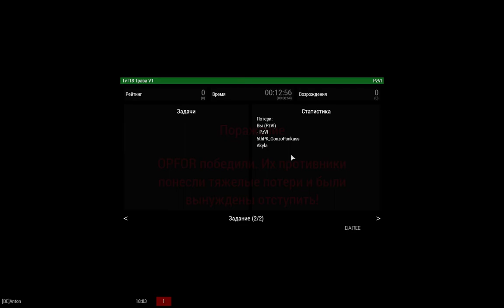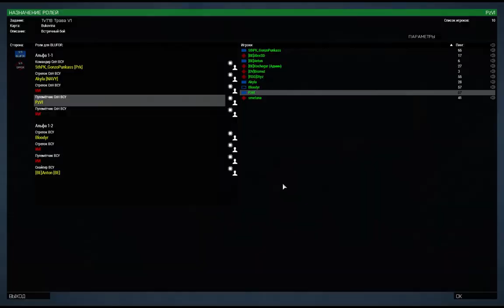Трава ARMA 3 WCG